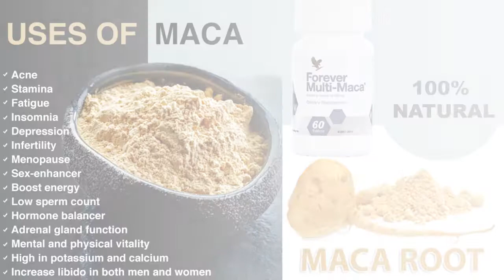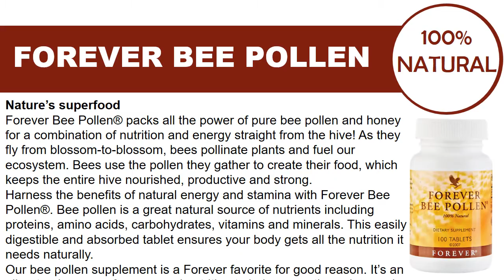BENEFITS OF FOREVER MULTI-MACA GINCHIA AND BEEPOLLEN | ORDER IN GHANA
BENEFITS OF FOREVER MULTI MACA GIN-CHIA AND BEE POLLEN | ORDER IN GHANA
Nature will serve you right! Taking forever multi maca, Bee Pollen and Gin-chia together with your daily glass of any of our Aloe Vera Drink is a guaranteed health insurance. Fortify your body with natural vitamin C, B12, B3, Folic acid, vitamin D and E with minerals such as selenium, magnesium, chromium, calcium, Zinc and lecithin, saponins in our Aloe Vera Gel will help you do away with ree radicals.
Note getting the appropriate vitamins and minerals in their needed daily dose will help you withstand most health challenges and that’s why there is a need for you to get the Forever 3in1 Multi Maca, Gin-Chia and Bee Pollen

Forever 3in1 Multi Maca_Gin-Chia_Bee Pollen Pack has a great benefits including:
• Powerful libido enhancer
• Forever 3in1 Pack Boosts your sexual drive
• Promotes fertility in men who have suffered from impotency for a long time.
• Gin Chi and Bee Pollen Synergies to help you to Control and eliminate erect¬ile dysfunction.
• Forever 3in1 Pack Promotes long lasting erection
• It helps you get harder and longer Erection that satisfies of both partners during sexual intercourse.
• It contains l-arginine that promotes a healthy blood flow through the blood vessels, heart and the sex organ enabling it to stay stronger and harder increasing your sexual arousal as well.
• Forever 3in1 Pack Commando Helps to produce the most quality and quantity of sperm mobility
• It increases energy levels ,stamina, endurance
• Elimination of fatigue in the bedroom.
• It has Anti-ageing Properties that makes you look younger
• it also help to overcome daily stress keeping you focus to have a sound mind. This products are able to give you the best of satisfactions so far as sexual weakness is concerned and the good thing is that it has no side effects
If you plan of getting this package to use, it’s recommended if possible you get one package for your partner as well.